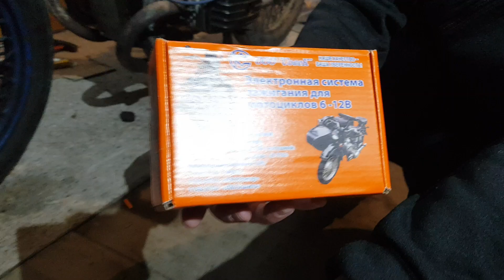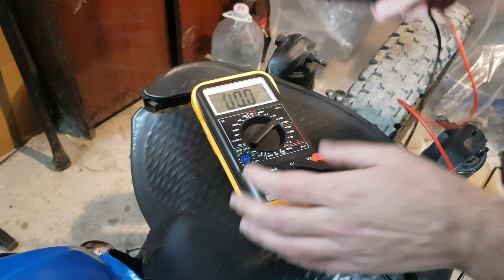Нет искры на зажигании Совек (Урал, Днепр). Причина - аккумулятор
Часто на Днепрах и Уралах пропадает искра при родном зажигании. Самый лучший выход - это поставить электронное (или микропроцессорное) зажигание по типу Совек.
Но и здесь иногда случаются перебои. Одна из причин отсутствия искры - слабый заряд аккумулятора.
Надеюсь это видео будет кому-то полезным, ведь я из-за убитого аккума потратил несколько часов в поисках той самой искры... уже думал, что катушка не рабочая.